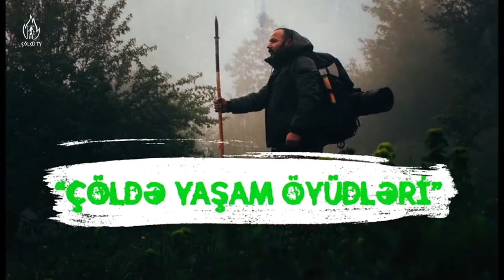ÇÖLDƏ YAŞAM ÖYÜDLƏRİ - Rejissor, televiziyaçı İqbal Məmmədəliyev ilə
“Çöldə Yaşam Öyüdləri" verilişinin bu dəfəki qonağı kino rejissor, televiziyaçı İqbal Məmmədəliyevdir.Maraqlı ,öyrədici bir söyləşinin izləyicisi olmaq üçün  bu verilişimizi mütləq izləyin.